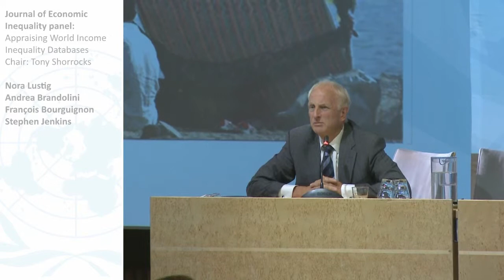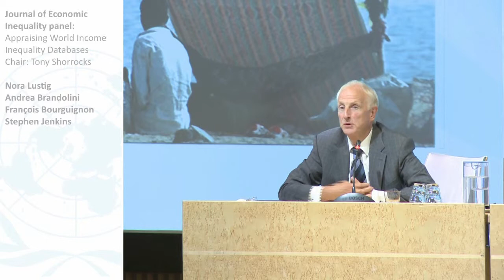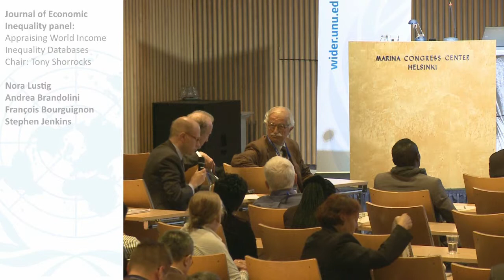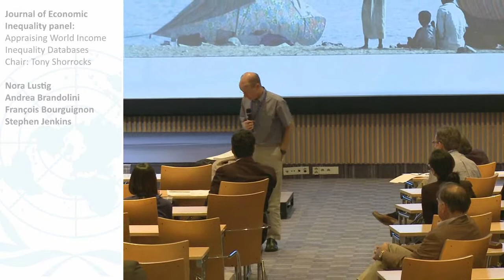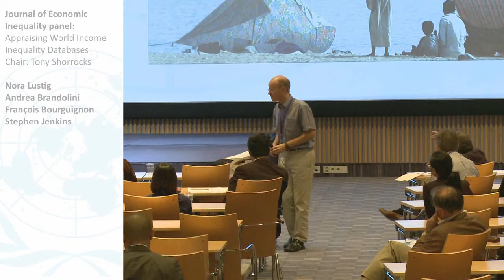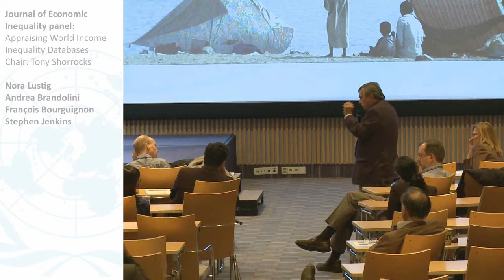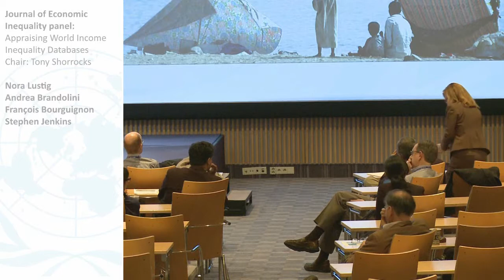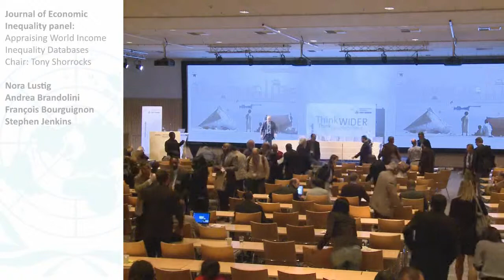Inequality Conference - Journal of Economic Inequality panel 6/6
Journal of Economic Inequality panel: Appraising World Income Inequality Databases